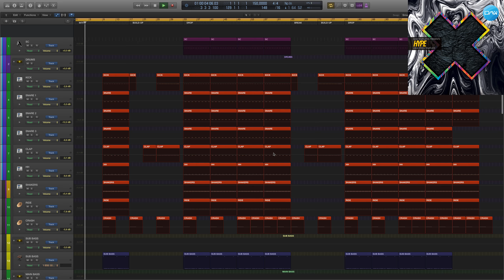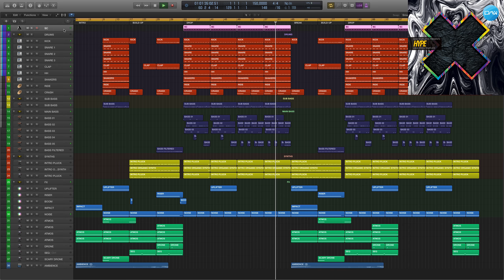Dubstep Logic Pro X Template You Left Me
Genre: Dubstep
BPM: 150
Produced: BY Insight
DAW: Logic Pro X